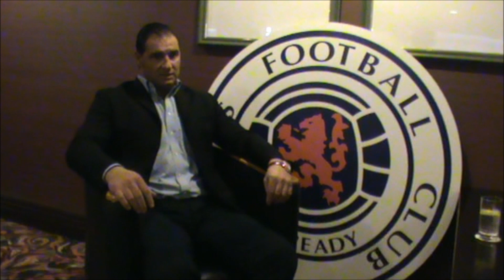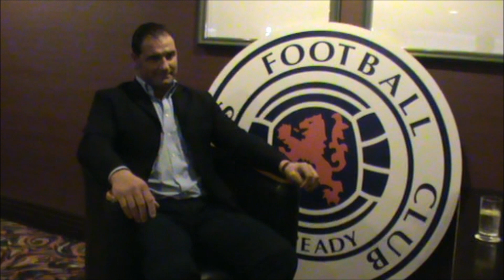Down the paisley road west - Lorenzo Amoruso. part 1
Rangers chat show